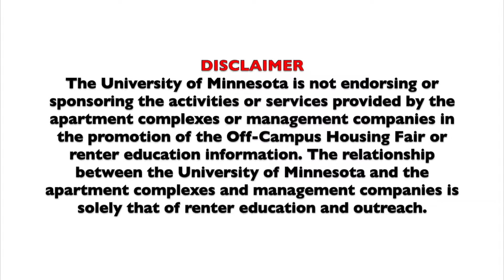Housing Tour: The Marshall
This is a tour of a model. When possible, it is always best to view the actual unit you would be renting to see the condition in advance.